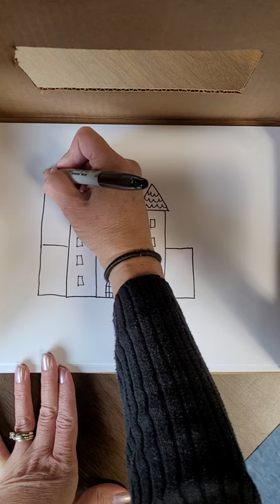how to draw a castle easy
This is an easy to draw picture of a castle. It is made from simple lines and shapes. You can follow step-by-step instructions in this drawing tutorial.